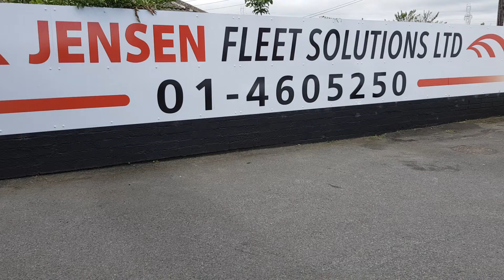181D224 - 2018 Volkswagen Golf 1.6 TLINE TDI 90HP 3DR